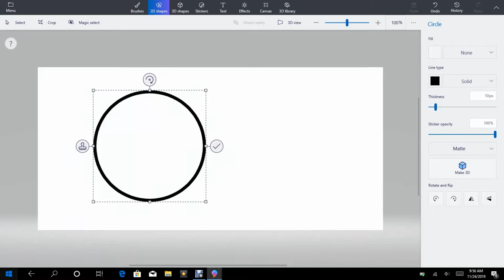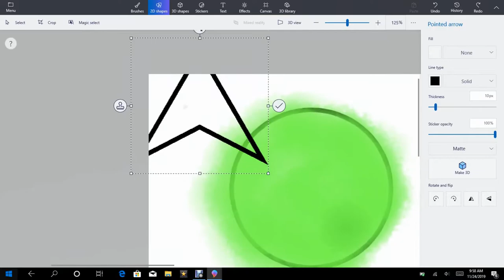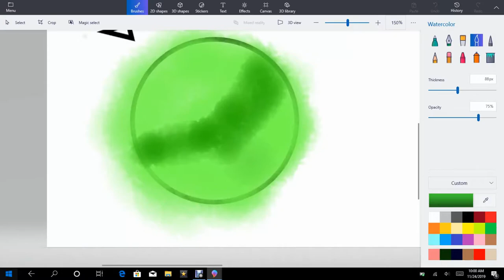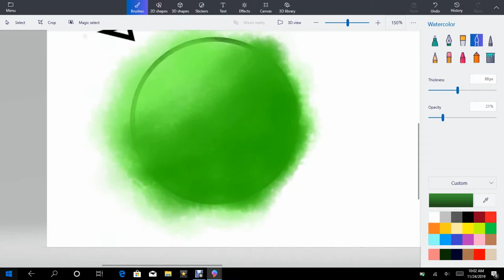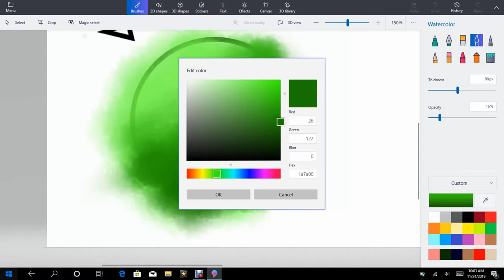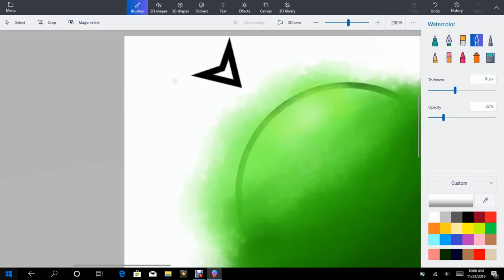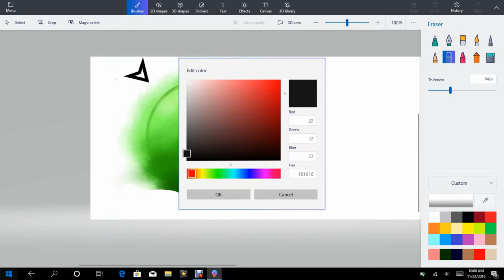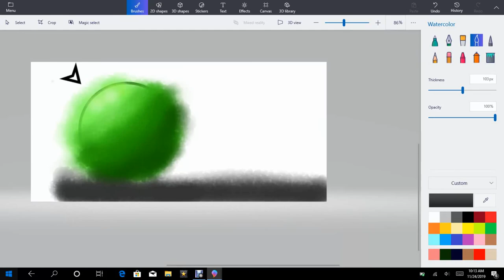how to draw a realistic ball in paint 3D tutorial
this is just a basic tutorial